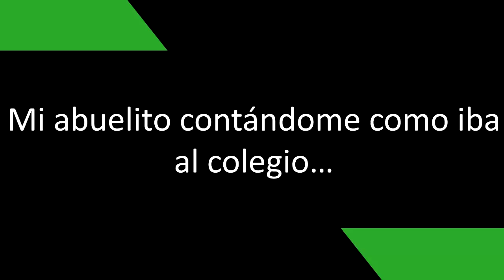Mi Abuelito Contándome Cómo Se Iba Al Colegio 😨...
es todo un heroe xd

Usa mi CÓDIGO de CREADOR en FORTNITE y EPIC GAMES ;D:
ABUZZPICK

Apoyo para el proyecto en insta ;D (gracias a todos cracks)